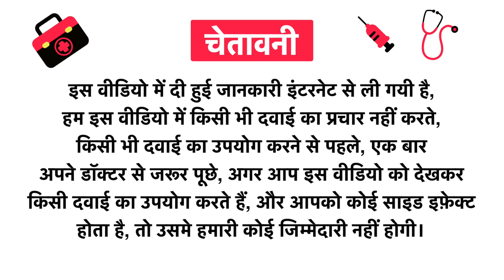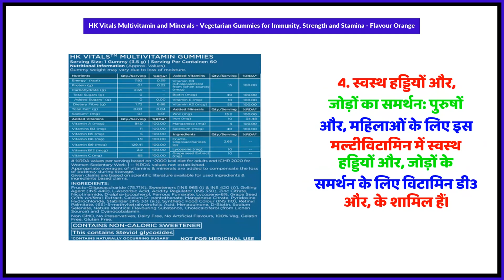HK Vitals Multivitamin and Minerals - Vegetarian Gummies for Immunity, Strength and Stamina -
HK Vitals Multivitamin and Minerals - Vegetarian Gummies for Immunity, Strength and Stamina - Flavour Orange Uses in Hindi | Benefits | Side Effects | Dose